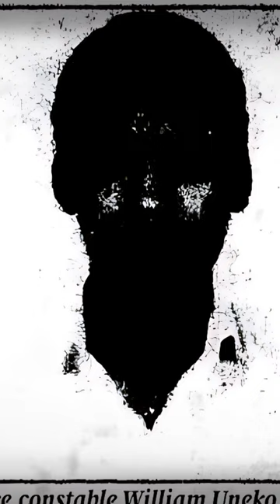William Unek Congo Killer